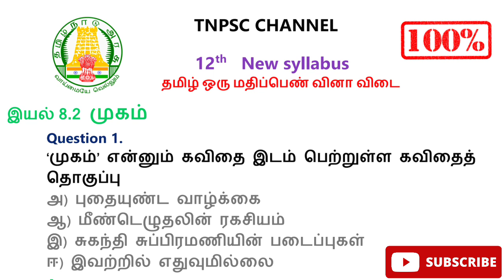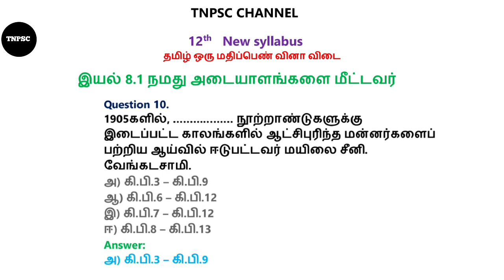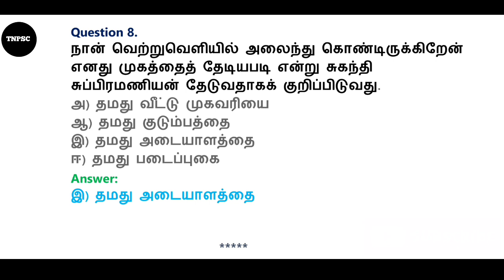tnpsc group 4 exam in tamil || 12th new syllabus tamil || 1 Mark question and answer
tnpsc group 4 exam in tamil || 12th new syllabus tamil || 1 Mark question and answer || இயல் 8.2 முகம் || tnpsc group 4 exam

TNPSC CHANNEL